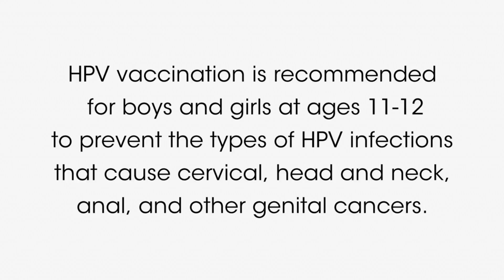Dr. Cherie-Ann Nathan, HNCA Board Member, Promotes Awareness of HPV-related Cancers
HPV vaccination is recommended for boys and girls at ages 11-12 to prevent the types of HPV infections that cause cervical, head and neck, anal and other genital cancers.